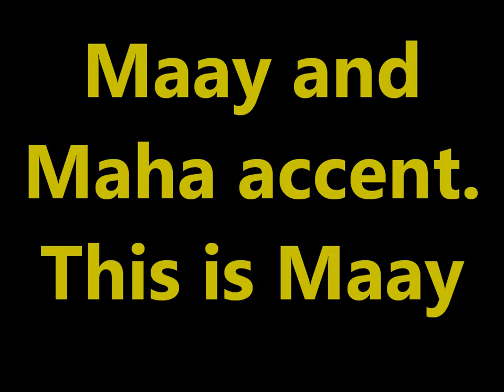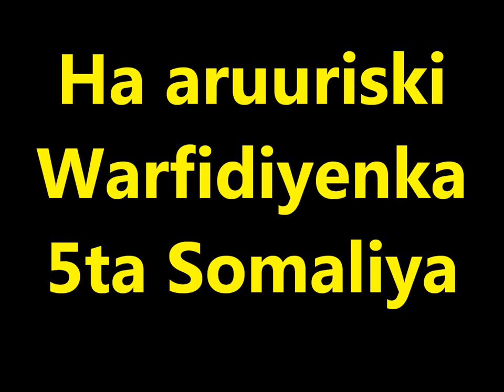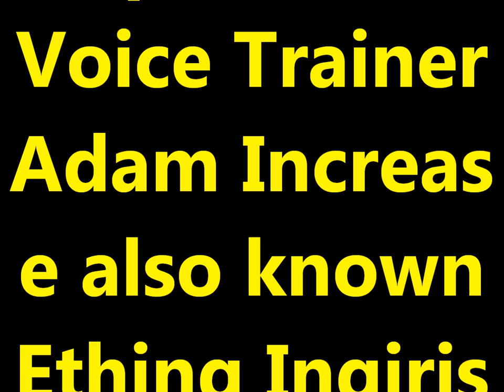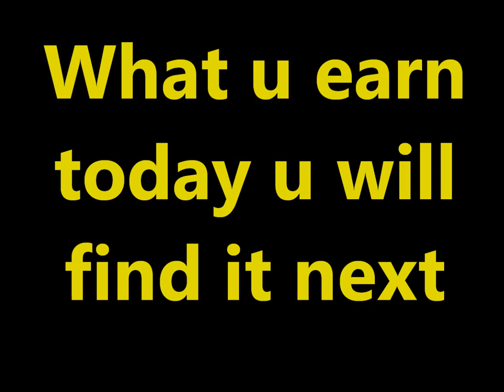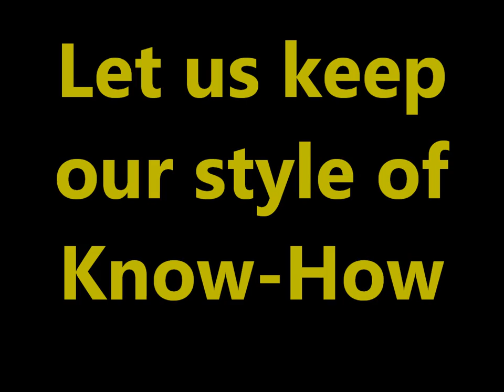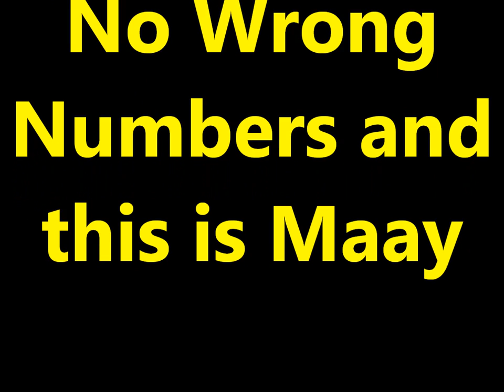Practice and Progress 5 Maay accent Ustad Adam "Warfidiyeenka shantasoomaaliya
This is New Concept English Book Practice and Progress Lesson Five "No Wrong Numbers" into Somali Language Maay Accent by the Explanation Voice Editorial Chief Editor Teacher Adam.